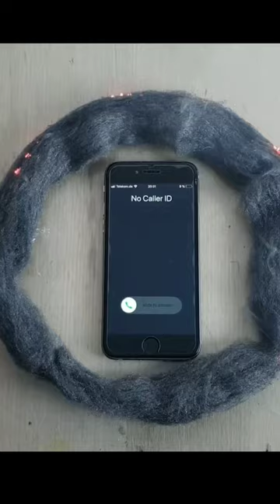"The Impact of Mobile Devices on Your Baby"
fantasy audiobook
health
science
fitness
joshuajholland
josh holland
grounding
expert
live
lifestyle
tips
conductivity
drlaurakoniver
joshua j holland
conditioning
strength
endurance
cardio
sleep
injury
gym
workout
training
train
sport
muscle
advice for the young audience.
ramesh is the co-founder and ceo of strand life sciences.
what and who shaped your view towards your life and career?
tell us about your fond memories from your childhood.
what do you miss the most from the world of academia?
how did you decide to start this business?
how big is the file for a human dna what would it take to carry a dna of a person?
how does the process of reading dna work?
optimization
webnovel audiobook
lightnovel audiobook
marvel fanfiction audiobook
audiobook anime
anime audiobook
historical fiction audiobook
audiobook full length fantasy
audiobook system
anti hero audiobook
light novel audiobook system
silver xp6
wellbeing
screen
green
effects
special
cgi
backup
documentary
educational
life
desktop
sketch
skit
satire
jokes
funny
comedy
show
reality
news
world
chatting
justchatting
streaming
kick
archive
highlights
clips
stream
cx
vod
dailypractices
ninja
austin
texas
irl
mixer
poseidon
ice
podcast
simply walk the talk
dr laura koniver
author
earthing
studies
electricity
biohacker
biohacking
energy
fieldtesting
wellness
science fact
viral